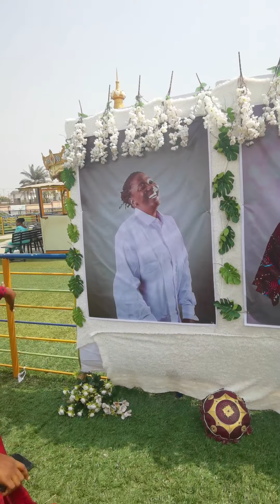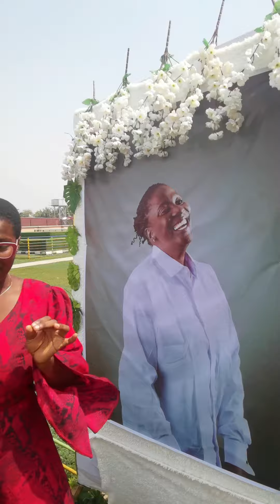Tag along with family and friends 😎